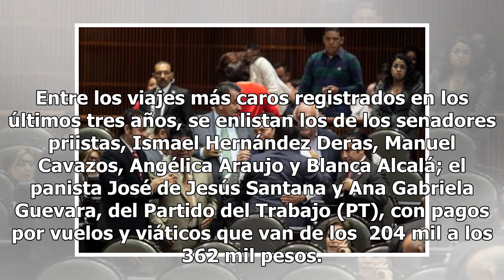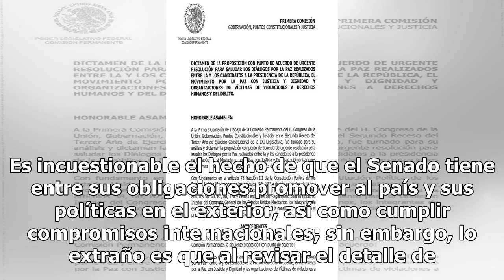Senadores se gastan los impuestos en vuelos que cuestan hasta 230 mil pesos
Los senadores de la LXIII Legislatura de la Cámara de Senadores, que está próxima a concluir, han realizado 885 viajes nacionales y al extranjero con un costo total de 65 millones 82 mil 113 pesos, que incluye el precio de avión y viáticos. El año pasado fue cuando los senadores gastaron más en viaj...